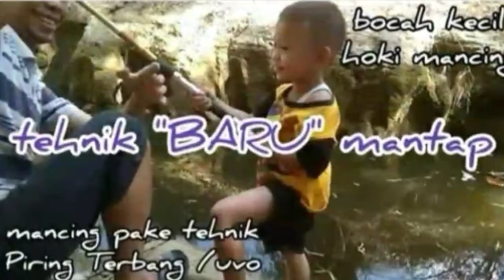MANCING UMPAN TUTORIAL DAN IKAN HIAS Koleksi Aqila Fish Selama Ini 99 Vidio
Tak terasa sudah 99 koleksi vidio aqila fish dalam 1tahun ini.saya rangkum jadi satu disini..
Dan masih banyak lagi koleksinya di channel aqila fish.terimakasih..